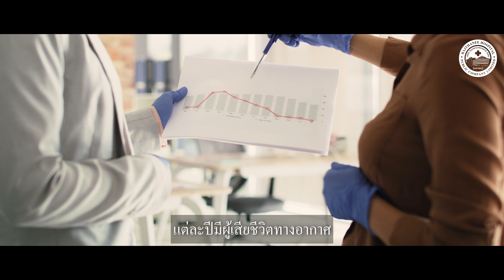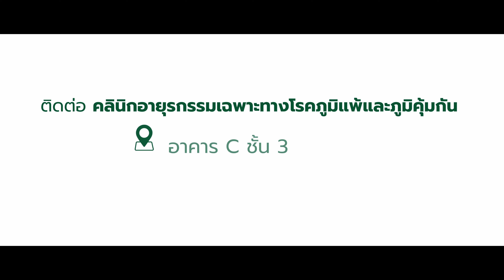Exclusive EP.7 l "ค่าฝุ่นละออง ที่เกินมาตรฐาน"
สำหรับโรคภูมิแพ้นั้น
เป็นโรคที่พบเจอได้บ่อยในปัจจุบันนี้
โดยเฉพาะโรคที่เกี่ยวกับทางเดินหายใจ
เราสามารถเอาชนะโรคนี้ได้นะคะ
ภูมิแพ้รักษาได้ ถ้ารู้สาเหตุ
น้องบราวนี่เป็นภูมิแพ้ทางเดินหายใจและจมูก
เมื่อเรารู้สาเหตุ มารักษาที่โรงพยาบาลราชธานี
เพราะเราห่วงใยสุขภาพของทุกท่านค่ะ
คลินิกอายุรกรรมเฉพาะทางโรคภูมิแพ้และภูมิคุ้มกัน